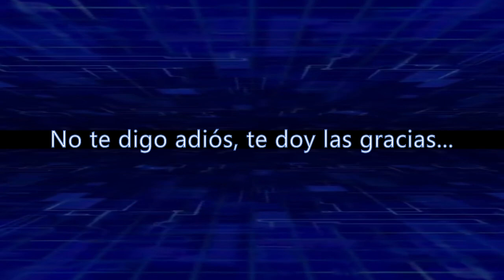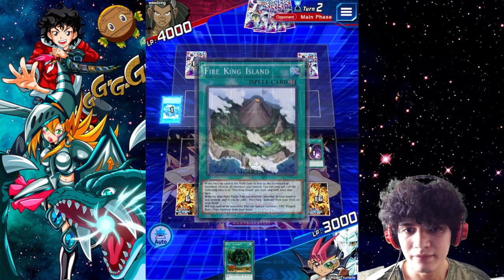¡AQUÍ NO SE PERMITEN HERMANAS! Onomat Deck | Yu-Gi-Oh! Duel Links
Soy de los que piensa que ¡Hola, Tornado! es un mal necesario, pero lo hecho, hecho está; En vez de llorar, creo que lo mejor será rendirle tributo a la carta que no volveremos a ver jamás, y qué mejor forma que con una semana entera de vídeos con decks que abusan del uso de la primer carta SR de caja que fue baneada.

00:00 Intro
00:43 Explicación del deck
03:57 Duelo vs Gaia
08:36 Duelo vs Fire King
12:00 Duelo vs Aromages
16:28 Duelo vs Blue-Eyes
20:08 Duelo vs Resonators
23:58 Outro